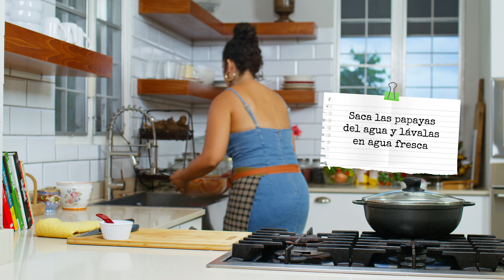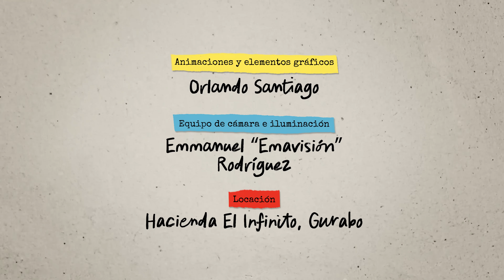🇵🇷DULCE de LECHOZA ft. Chef Pilar Ruiz - El Recetario Puertorriqueño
Nada más delicioso que un buen dulce de lechoza hecho con amor! Esta receta  magnífica es gracias a la Chef Pilar Ruiz. Es fácil de hacer y rinde por buen tiempo. ¡A cocinar!

Ingredientes:
- 1 papayas verde (no madura)
- 2 taza de azúcar morena
- 2 taza de azúcar blanca
- 2 cucharaditas de anís
- 8-9 palitos de canela
- Baking powder
- Pizca de sal (por preferencia)

Este episodio es traído por NUC University.